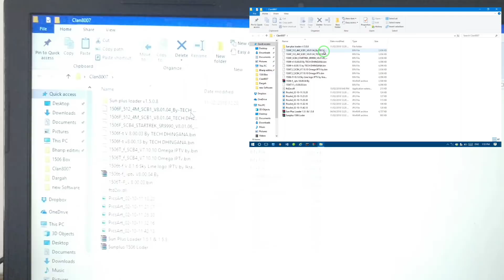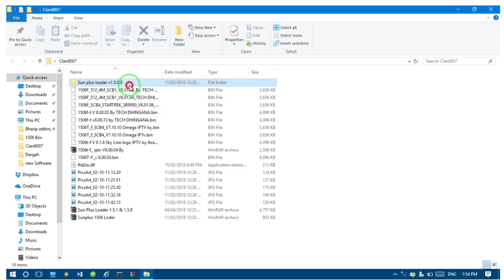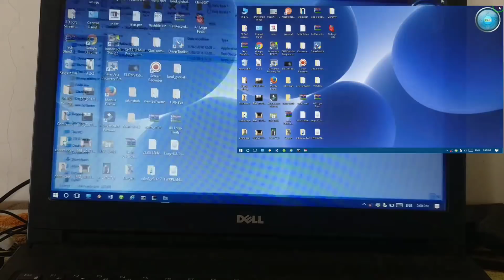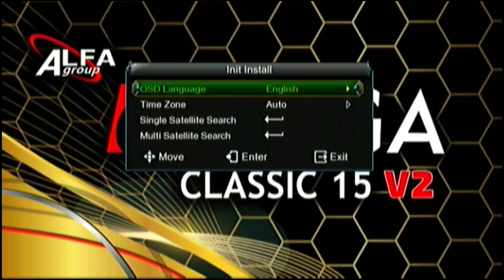CLAN 8007 Software Update | AUTO ROLL Software For CLAN | आगया CLAN के लिए AUTO ROLL सॉफ्टवेयर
DOSTO YouTube par pahli bar CLAN 8007 ka AUTO ROLL Software Update aachuka hai aur yeh Sabse pahle aapko Techdhingana YouTube channel par dekhe ko Mila hai.. yeh software clan ke liye best hai aur isme AUTO ROLL maujud hai agar aapke pass CLAN 8007 Set top Box hai ya phir 1506t ka chip laga hua koi aur Reciver hai to Aap issay Update kar skte hai to enjoy karo CLAN 8007 Latest Software Update jo Auto roll ke sath hai

CLAN 8007 software & Loader link
(File Password is TechDhinGana)

previous Videos

RS 232 PORT Set Top Box Explained | How to Firmware Software update All Free to Air STB

Recover Dead STB via RS 232| ऐसे किया जाता है रिपेयर बंद सेट टॉप बॉक्स RS 232 से